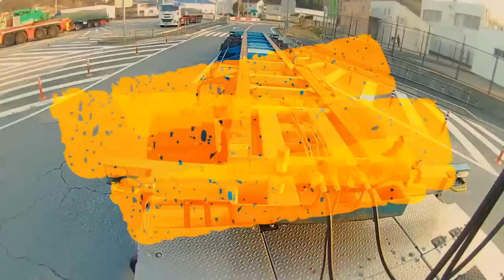迷惑運転者たちNo.94 直近・割り込みする者たち【トレーラー】【車載カメラ】